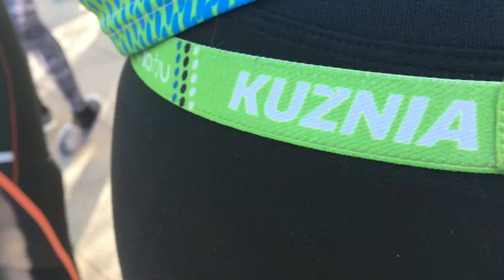Kuźnia na Półmaratonie Warszawskim 2018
Wszystko zaczęło się w 2011 roku, gdy postanowiliśmy pomóc naszym znajomym przygotować się do ich pierwszego w życiu startu w „prawdziwym” triathlonie. Tak nam się to spodobało, że zakończyliśmy nasze zawodnicze kariery i teraz z pełnym zaangażowaniem wspieramy kolejne osoby w ich triathlonowej przygodzie.
Zobaczcie jak Kuźniowicze bawili się podczas Półmaratonu Warszawskiego!